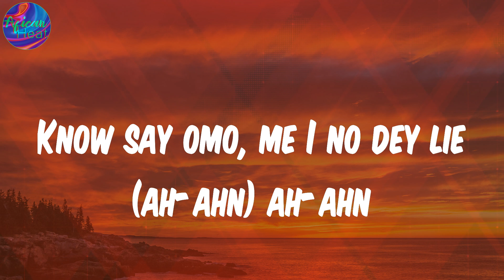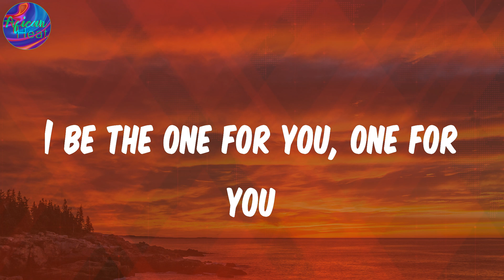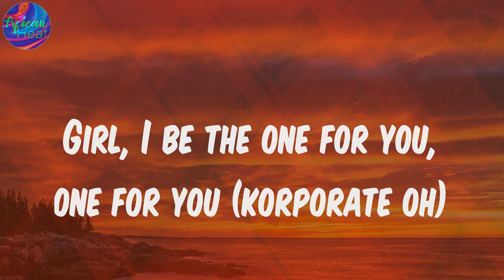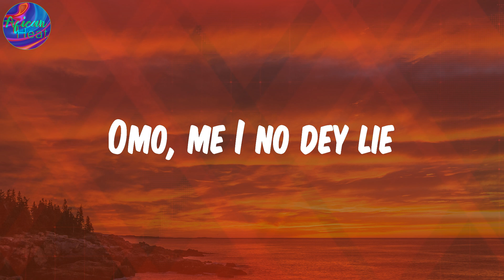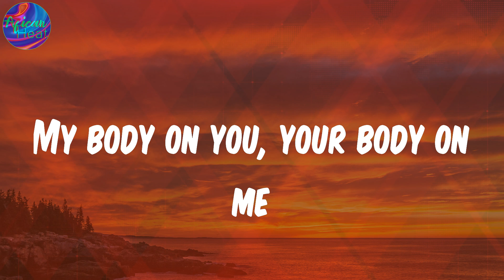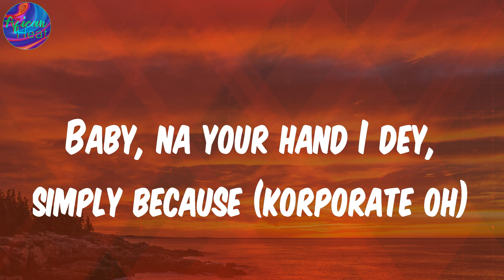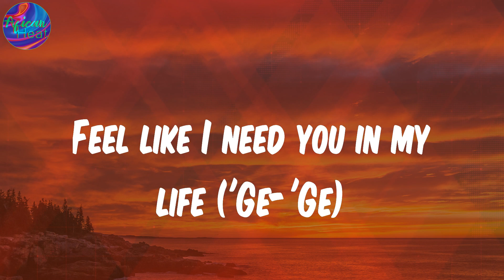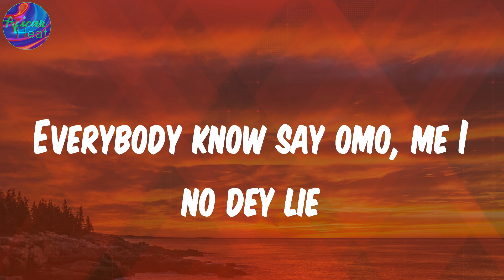(Lyrics) Lie - Kizz Daniel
Lyrics:
Everybody know say omo, me I no dey lie
Everybody know, ah-ahn
Know say omo, me I no dey lie (ah-ahn) ah-ahn
Korporate oh
Girl, I don't realy care about your body type (ayy)
What really matter na your vibe (vibe)
I be the one for you, one for you
Don't really have to be the one to go
Ain't nobody fine like you (like you)
Girl, I be the one for you, one for you (korporate oh)
And I feel like I've known you my whole life ('Ge-'Ge)
Feel like I need you in my life ('Ge-'Ge)
Nobody fit tell me otherwise ('therwise)
Please, baby will you be mine?
I feel like I've known you my whole life ('Ge-'Ge)
Nobody fit tell me otherwise ('Ge-'Ge)
Every, every, everybody know say
Omo, me, I no dey lie
no good oh
Mama mia eh, ma-mama mia
Pick up, pick up, pick up my call (ayy)
Bami s'oro, bami s'oro (oh-oh)
Girl, I be the one for you, one for you
My body on you, your body on me
Sweet pass shitor
Baby, na your hand I dey, simply because (korporate oh)
no good oh
Omo, me I no dey lie (ohh-hh)

Kizz Daniel, Lie, Lie lyrics , afro-pop, afrobeat, african music, nigerian music, south african music, amapiano, afro-fusion, highlife, dancehall, yoruba